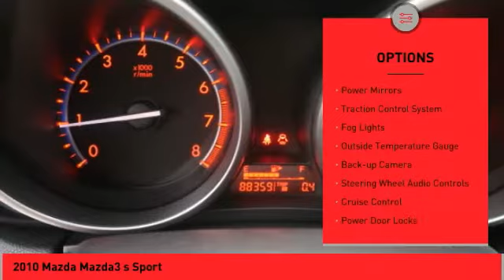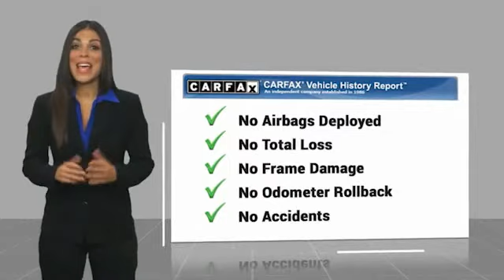2010 Mazda Mazda3 Asheville NC LN703795M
2010 Mazda Mazda3 s Sport

Recent Arrival! Priced below KBB Fair Purchase Price! Clean CARFAX. **Available at Fred Anderson Nissan of Asheville. **Available at Fred Anderson Nissan of Asheville. Call us today at ** 2010 Mazda Crystal White Pearl Mica Mazda3 s Sport FWD 6-Speed Manual with Overdrive 21/29 City/Highway MPG Odometer is 32046 miles below market average!Awards: * 2010 KBB.com Top 10 Coolest New Cars Under $18,000Welcome to Fred Anderson Nissan of Asheville - We are so happy you are here! Whether you stopped by because you are looking for a reliable, honest Nissan dealership in NC, or you are just browsing for your next dream car, we are ready and willing to do whatever we can to help make your experience a truly exceptional one. We work with over 30 different lenders to ensure you get the best deal! To get a quote please come visit us, call at , or go One of our representatives will get you the information you want. Do you prefer email, phone or text? Just let us know. We are proud to serve our neighboring customers in Asheville, NC, along with our customers throughout the Black Mountain, Mars Hill, Weaverville, Waynesville, Hendersonville, Marion, Greenville and Spartanburg areas. Our # 1 goal is to help you find the vehicle you love at a price you can afford wrapped in a deal you do not want to walk away from. Anderson Automotive Group is a family owned and operated business with locations in North and South Carolina. The group has Nissan, Toyota, and Kia dealerships located in Raleigh, Sanford, Fayetteville, and Asheville NC; Columbia and Charleston SC. With all dealerships known as The Family Store, our business is rooted in family values and structured with several family members serving in key positions.